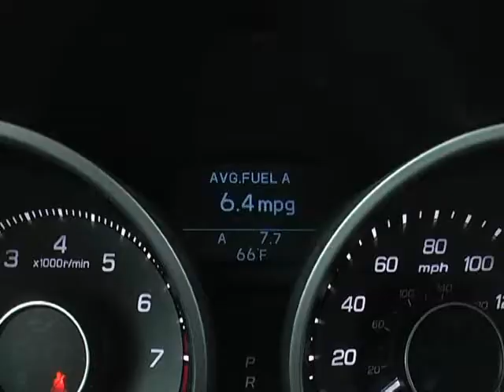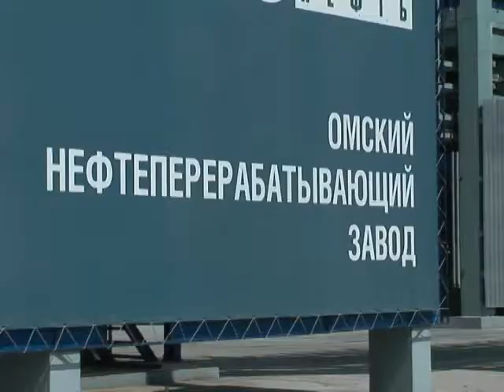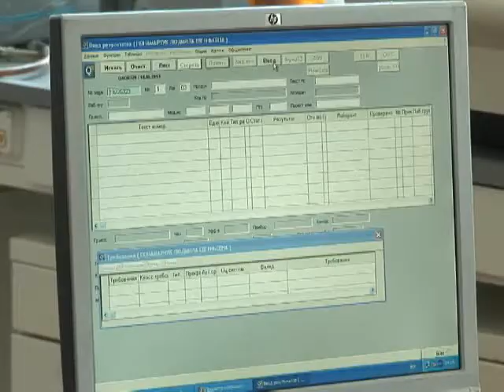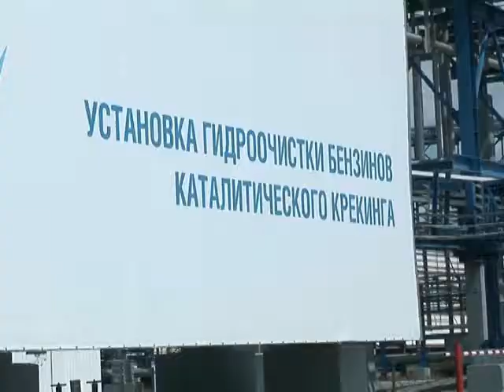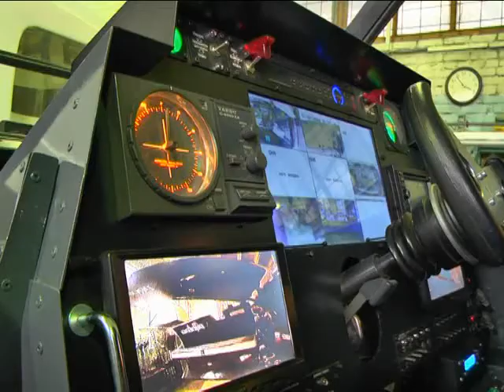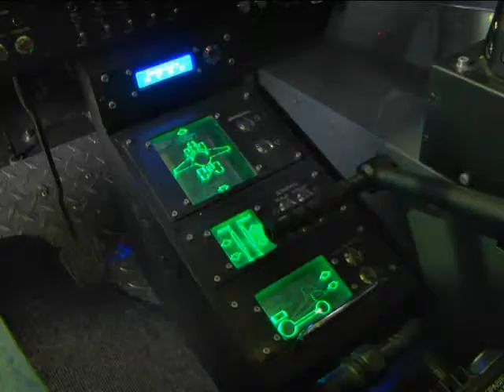Белая полоса 23.06.13